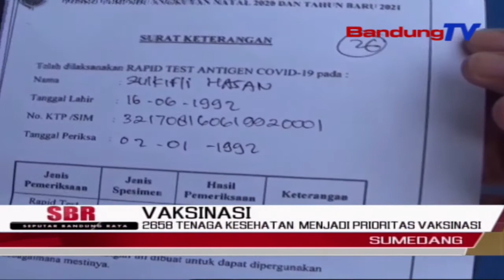2658 Tenaga Kesehatan Menjadi Prioritas Vaksinasi | SBR | BANDUNGTV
SBR | BANDUNGTV | IRFAN RAMANDA | Dinas Kesehatan Kabupaten Sumedang, Memprioritaskan Tenaga Kesehatan Atau Nakes Di Kabupaten Sumedang, Jawa Barat, Untuk Penyuntikan Vaksin Sinovac. Dinas Kesehatan Melansir, Terdapat Ada 2658 Tenaga Kesehatan Di Kabupaten Sumedang.